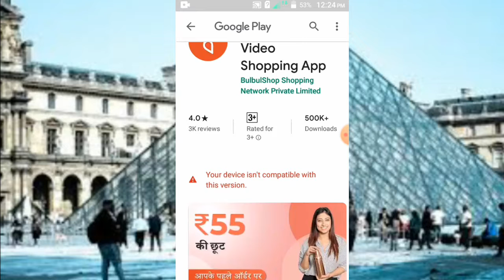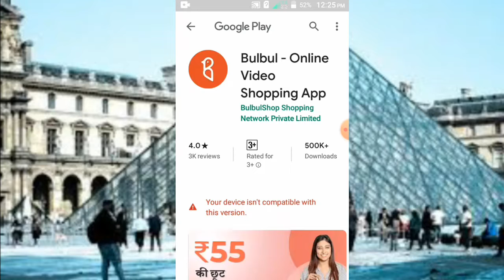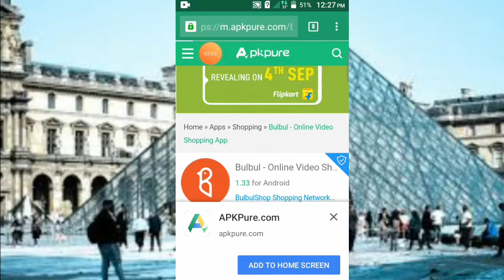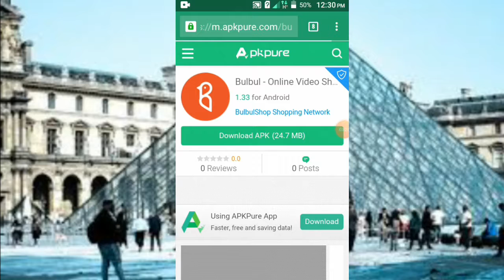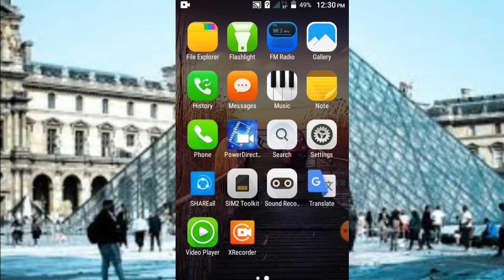Your device isn't compatible with this version. problem solve download अब हो जाएंगे || erro problem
⚫Video Description▶is video me my aap Sabhi Logon Ko bataunga Your device isn't compatible with this version problem ka solution kya hai agar aap bhi Play Store se apne phone me kisi app ko install karne ki koshish Karte Hai To aapke Samne Kuchh is Prakar ka error aa Jaate Hai Jis per likhe Aate Hai Your device isn't compatible with this version to aap is video ko pura Dekhen is problem ka solution is video me mil Jaenge Mera video Pasand Aaye To is video ko like Karen channel per nai ho to subscribe button per click Karke is channel ko subscribe Kare. thanks

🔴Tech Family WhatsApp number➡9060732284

🙏Mera YouTube channel

(7.)घर बैठे काम भी करें पूरा दिन परिवार के साथ खुशियों से बिताएं और मीशो ऐप से ₹25,000 रुपया भी कमाए

✔✔✔✔✔Thanks YouTube theme🙏🙏 🙏🙏🙏

Your_device_isn't_compatible_with_this_version.